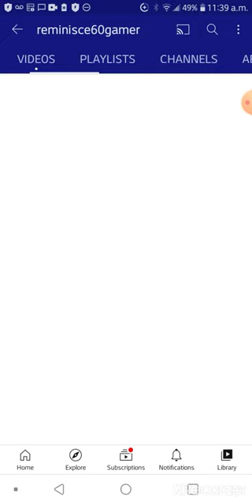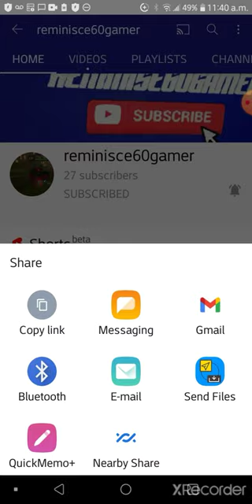shoutout to reminisce60gamer (link in description.)